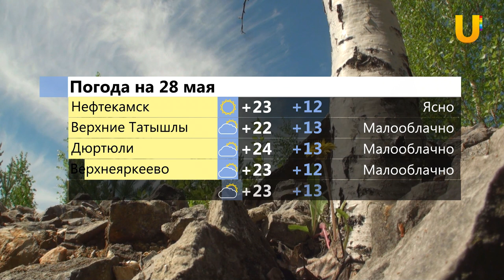UTV. Новости севера Башкирии за 27 мая (Нефтекамск, Дюртюли, Янаул, Татышлы, Верхнеяркеево)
Смотрите в выпуске:

- Гран-при пасхального фестиваля получили Нефтекамцы
- Шоу-дефиле собак прошло в Нефтекамске
- Татышлинцы приняли участие в спартакиаде
- Дюртюлинский клуб "Арслан" стал чемпионом турнира в Туймазах
- Лисы в Верхнеяркеево нападают на домашний скот
- Сабантуй в Верхнеяркеево пройдет 1 июня
- “Зарядка со звездой” и “День 1000 велосипедистов” прошли в Янауле